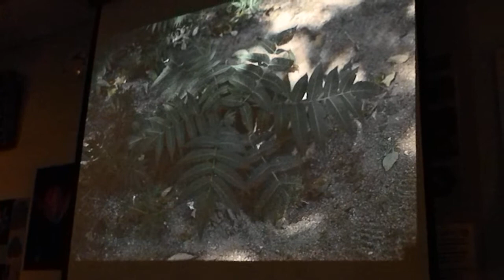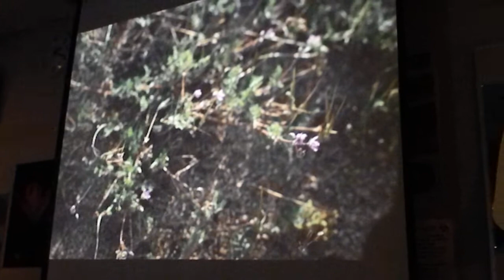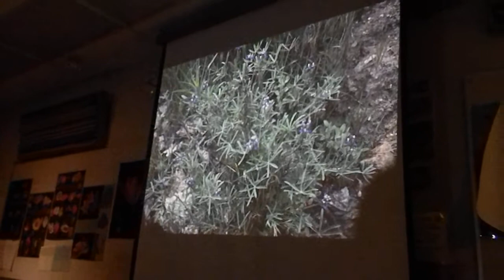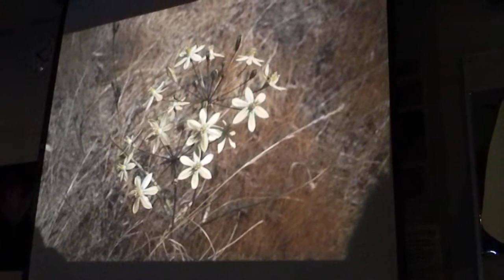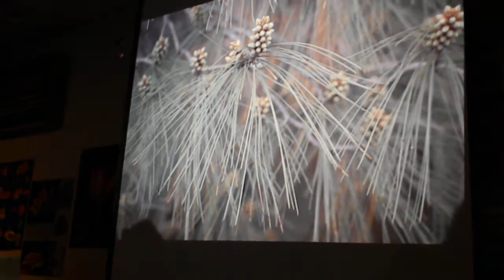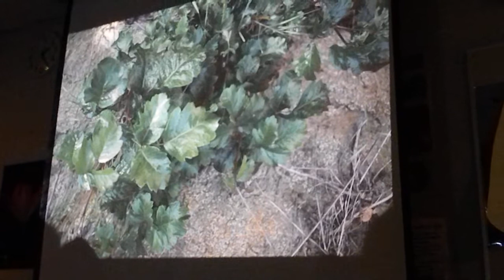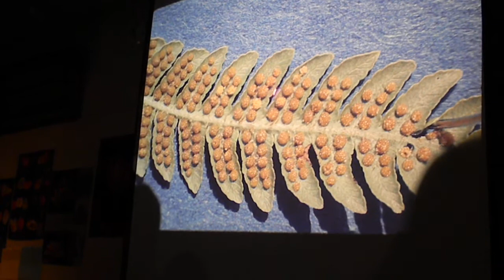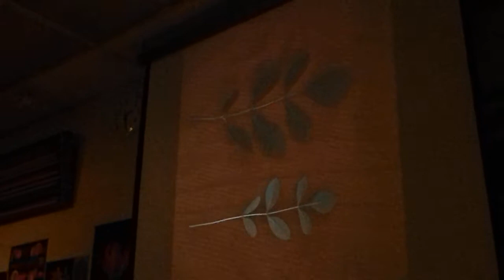labtest 4 part 1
Mr. Palmers Botany class (fcc)